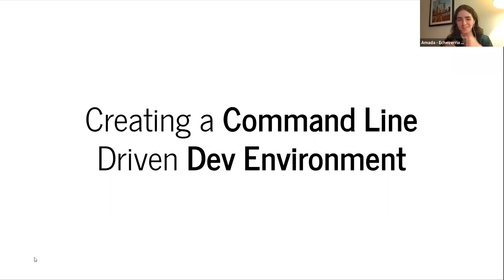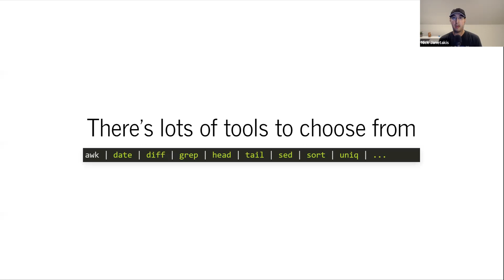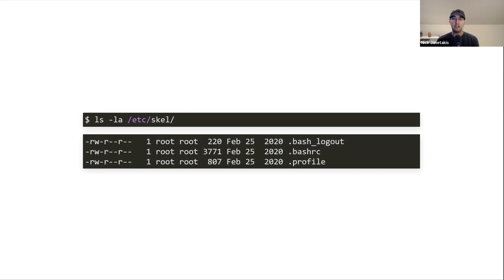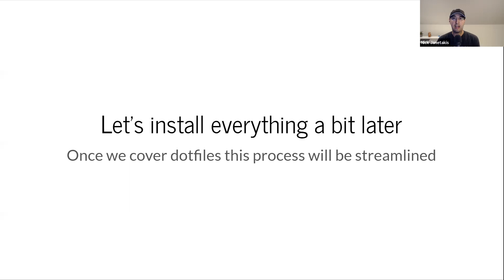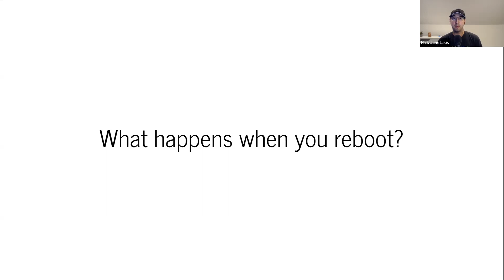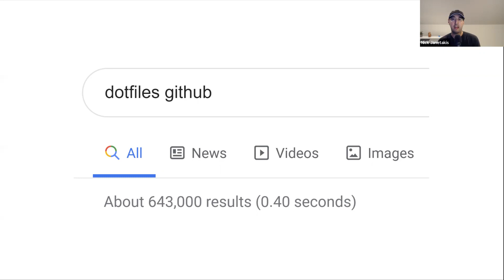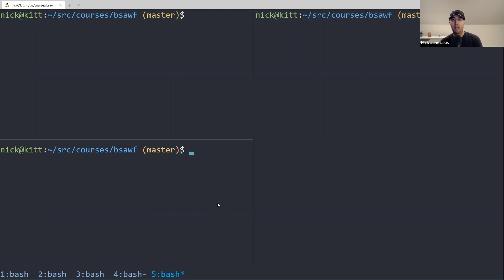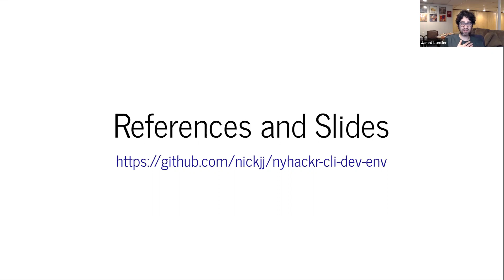Nick Janetakis - Creating a Command Line Focused Development Environment [Remote]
About the Talk:
Configuring your terminal and learning how to use the command line from scratch can be a daunting task with a pretty high time investment initially. In this talk we're going to cover what makes the command line useful, practical work flows (live demos), picking a terminal and shell, customizing your prompt, using and configuring tools like tmux and Vim, the concept of dotfiles and if time permits using various Unix tools together to solve real world problems. By the end of the talk you'll be well on your way to having a tricked out command line focused development environment. The Reference Guide for the talk is available

About Nick:
Nick Janetakis is a developer and sysadmin. He is an independent freelancer, course creator and hosts the Running in Production podcast. Nick also has hundreds of blog posts and YouTube videos focused on building and deploying web apps along with development environment tips and tricks.

Talk delivered September 29, 2020.

Thank you EcoHealth Alliance for providing the Zoom link.